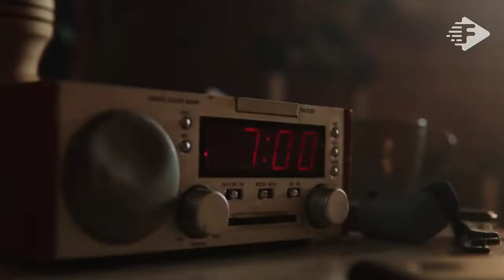Welcome to Moordale Secondary School | Sex Education Season 4 Release Date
We’ll most likely see Sex Education Season 4 in 2023. We could possibly see the fourth season at the top of the year, like in January. This is our best release date prediction for now.